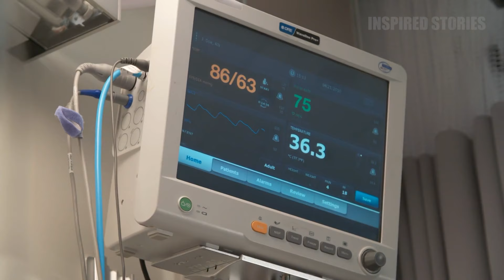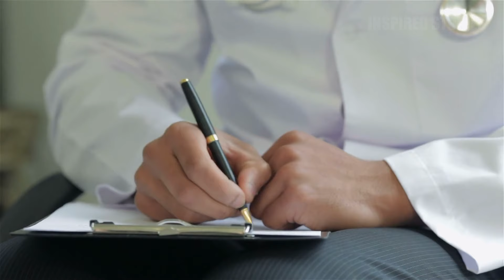The nurse uncovered the sheet of the woman in a 15-year coma, and she started screaming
The nurse, as usual, was making her morning rounds, visiting all the patients' rooms. When she entered the room of a patient who had been in a coma for 15 years, she encountered something she never expected. She sensed a difference in the young woman's body. When she lifted the sheet to understand the situation, she let out a scream of horror. She couldn't believe her eyes. As other staff rushed in upon hearing her scream, chaos ensued. Shortly after, the police, called to the scene, would initiate an investigation that would capture everyone's attention.